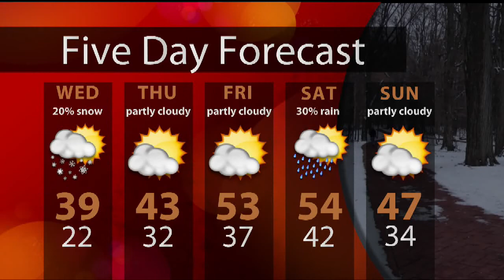WTIU Newsbreak, March 11, 2013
WTIU's Joe Hren reports on a rally at the statehouse for school choice, as well as a new office that will attract defense industry coordination across the state.